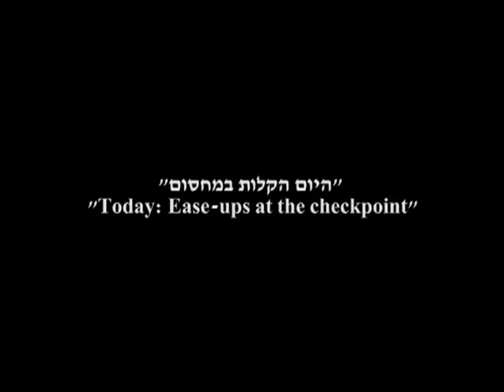"Today: ease-ups at the checkpoint" "היום הקלות במחסום"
A film by Tamar Goldschmidt